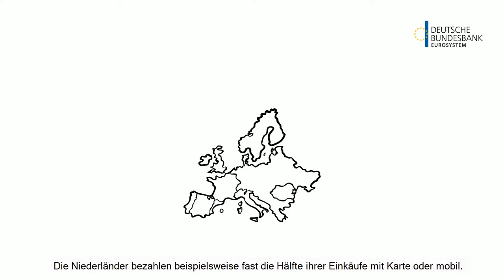Wie bezahlen wir in Zukunft?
Zahlen Sie auch noch gerne mit Bargeld💶? Dann geht es Ihnen wie vielen Deutschen. Die Niederländer beispielsweise zahlen öfter als wir mit Karte oder mobil. 📱 Unser Protagonist Nils fragt sich im vierten Teil unserer Serie, wie wir in Zukunft zahlen. Was denken Sie - gibt es in zehn Jahren noch Bargeld? Mehr zum Thema Bargeld

Besuchen Sie uns auch auf anderen Plattformen und schreiben uns bei Fragen:

Adresse:
Deutsche Bundesbank

Wilhelm-Epstein-Straße 14
60431 Frankfurt am Main